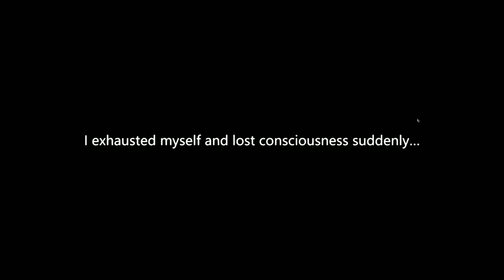Zombie Survival BACK ON THE MENU - DELIVERY FROM THE PAIN (Full Version)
Revisiting a zombie apocalypse in Delivery From The Pain Gameplay

*NEW* DELIVERY FROM THE PAIN Game - Zombie Survival BACK ON THE MENU

Part 1

Recommended Games

Delivery from the Pain is a survival-themed experience game. You will play a survivor who must explore, fight and gather resources in a world full of zombies. You will make contact with other survivors who you can help or exploit to your own ends. Will you find a way to escape, with or without them?

In this game, you are not Alice in Resident Evil; you are just an ordinary survivor in a horrible, zombie-ridden world. Taking inspiration from Last Day on Earth Survival but without any of the repetitive grinding and micro transactions.